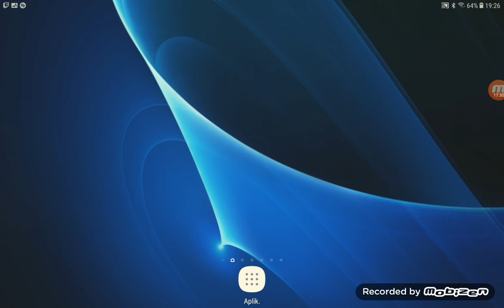Mikołajek Goscinny Sempé #2